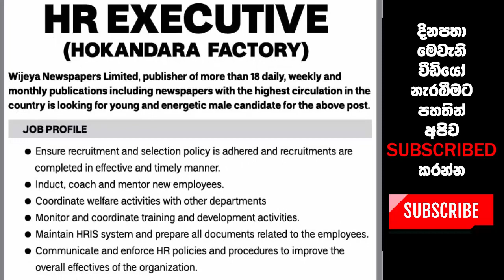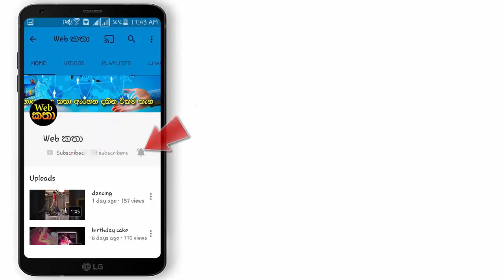විජය පුවත්පත් සමාගමේ රැකියාවක් ඔබටත්